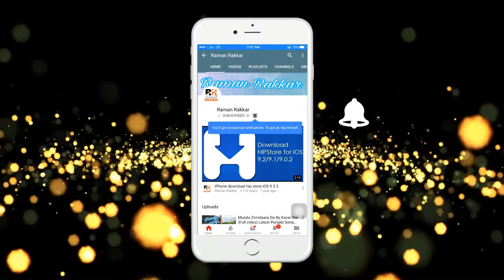Kheta Wala Song Garry Sandhu New Punajbi Song 2017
A Video Asi Sarfi Entertainment Layi Bani a More videos k Layi Subscribe Kare Raman Rakkar Channel ko Munda Zimidaara Da By Karan Rai (Full video) Latest Punjabi Song 2017 Jass Bajwa : Urban Zimidar (Full Song) Deep Jandu Latest Punjabi song 2017
                       (Snapchat  Username - rrakkar3)
                                   Thanks All Off You